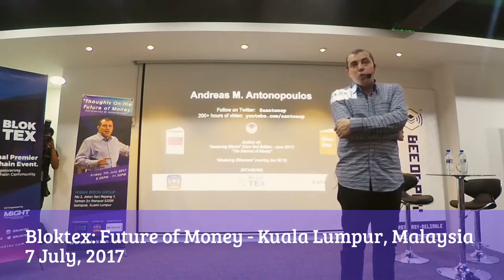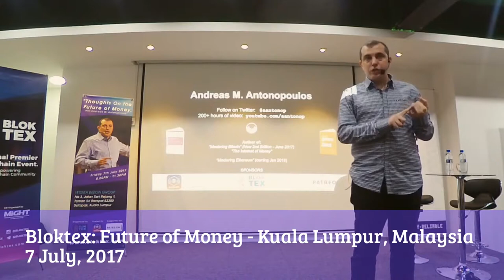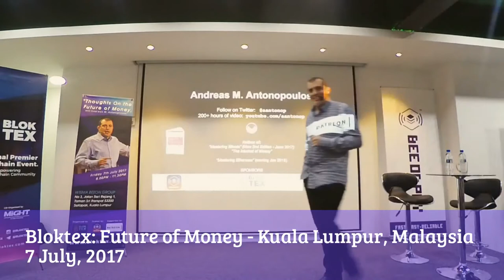Bitcoin Q&A Szwajcaria walut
Został przetłumaczony przez Fervi dla Kanału Many More i Wykop.pl